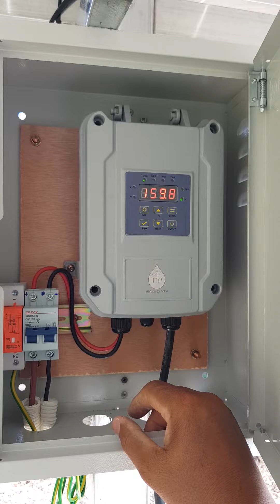បូមសាកព្រឹកម៉ោង ៩ 1Hp 65m 750w...សូឡាបូមទឹក១សេះ ភ្ហៀវពេញចិត្តណាស់ 016768577 (telegram)